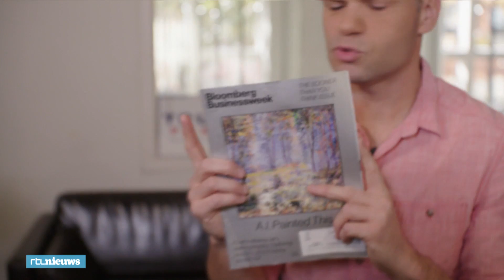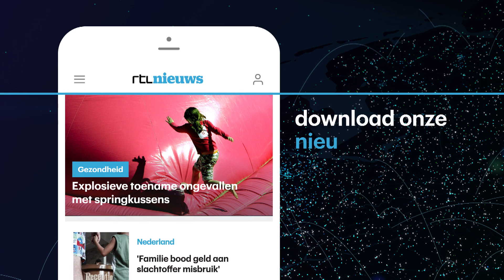De verkiezingen van 2020 beginnen nu! - TrumpUpdate 88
De parlementsverkiezingen zijn achter de rug, dus vanaf nu draait alles om de presidentsverkiezingen van 2020.